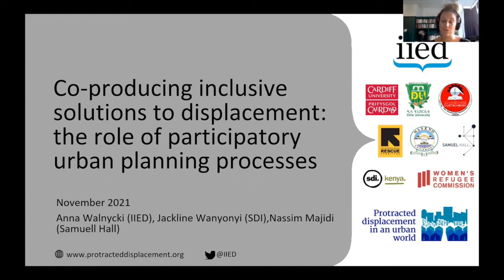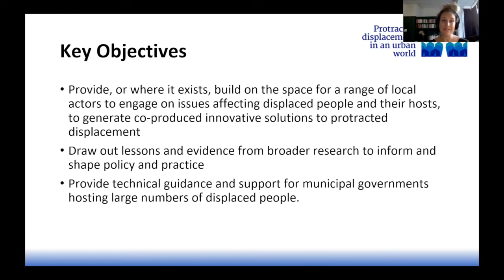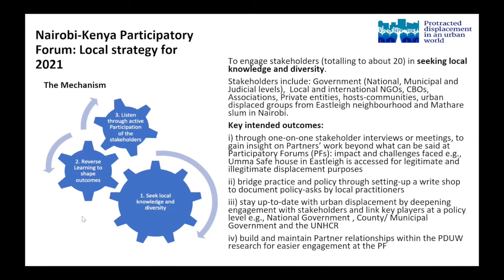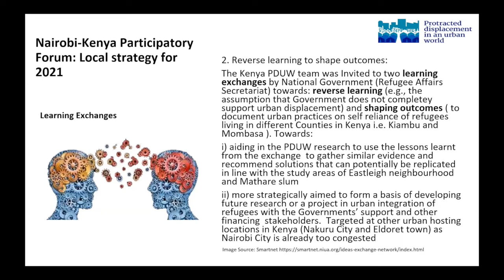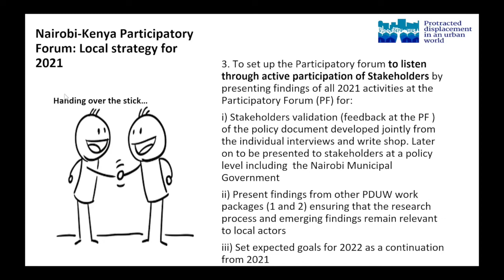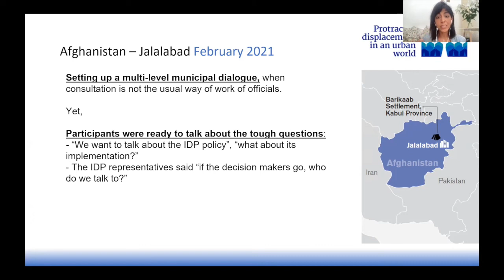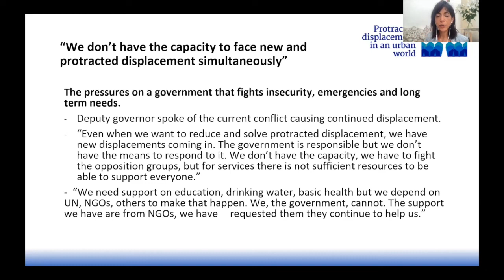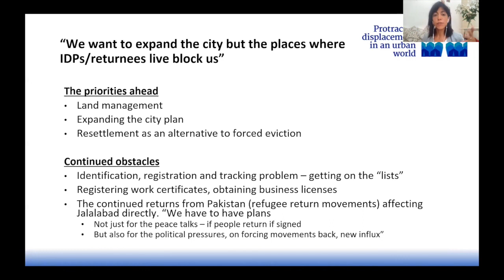Co-producing inclusive solutions to displacement: the role of participatory urban planning process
Anna Walnycki, senior reseacher at the International Institute for Environment and Development (IIED), Jackline Wanyonyi, of Slum Dwellers International, and Nassim Majidi, of Samuel Hall, discuss the role of participatory urban planning processes in co-producing inclusive solutions to displacement.

This extract is taken from an event at the Conference on Humanitarian Studies on 5 November 2021 organised by the International Humanitarian Studies Association that focused on the new realities of politics and humanitarianism.

The event, ‘A world without camps? Understanding the potential for refugees and IDPs to achieve well-being and decent livelihoods in urban areas’, showcased the work of a ground-breaking comparative study of displaced people’s wellbeing and economies in camps and urban areas of Afghanistan, Ethiopia, Jordan and Kenya.

The ‘Protracted displacement in an urban world’ project is a three-year study led by the Human Settlements research group at the International Institute for Environment and Development (IIED), in partnership with the universities of Addis Ababa and Dilla (Ethiopia), Cardiff (UK) and Maseno (Kenya), the Hashemite University of Jordan and the Afghan office of the social enterprise Samuel Hall. Civil society partners include the Kenyan federation of Shack/Slum Dwellers International, and the Regional Durable Solutions Secretariat in Ethiopia.

The project explores the potential of urban areas to serve as dignified, productive and safe spaces for displaced people. It posits internally displaced peoples and refugees foremost as urban residents with significant contributions to make to urban economies and societies, and seeks to engage municipal and national authorities and the international community in realigning responses to protracted displacement in our increasingly urban world.